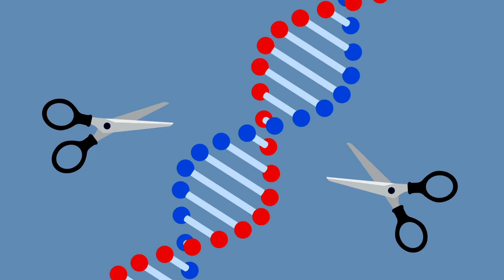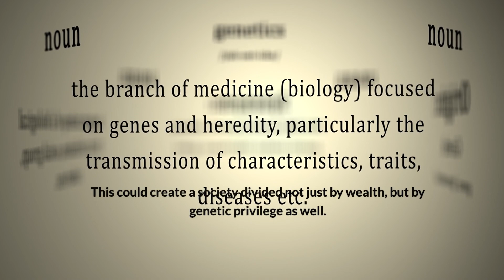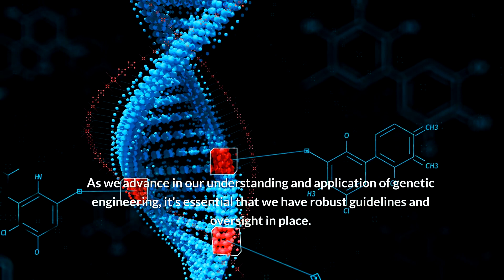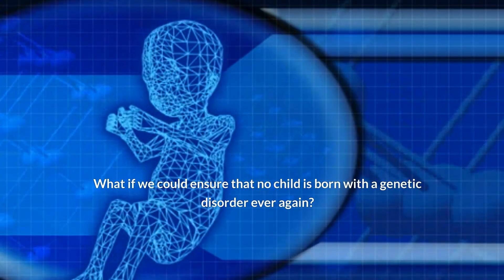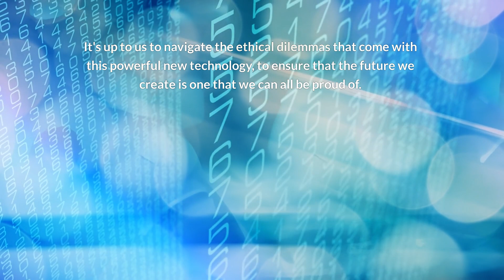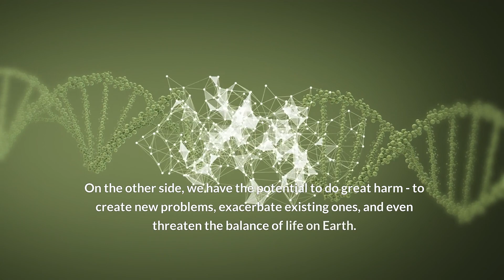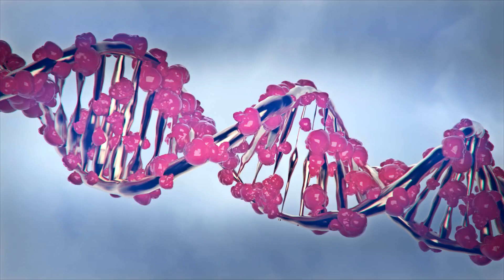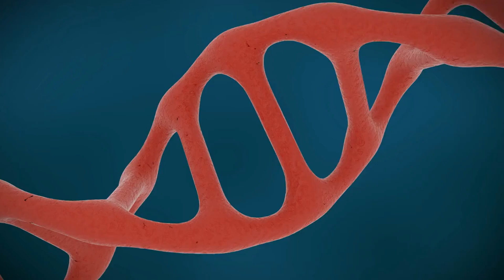The Future of Genetic Engineering: A Journey into Possibilities and Ethical Dilemmas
Explore the exciting world of genetic engineering in this thought-provoking video as we dive into the unlimited possibilities and ethical dilemmas that come with it. Join us on a journey to understand how this groundbreaking technology is shaping the future of healthcare, agriculture, and more. Delve into the ethical considerations that surround genetic manipulation and discover the potential benefits and risks that lie ahead.